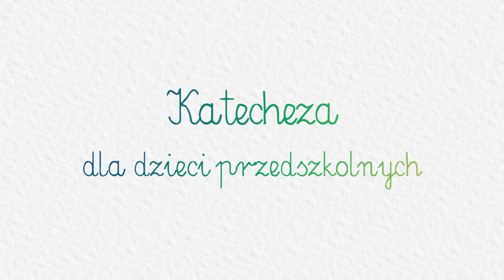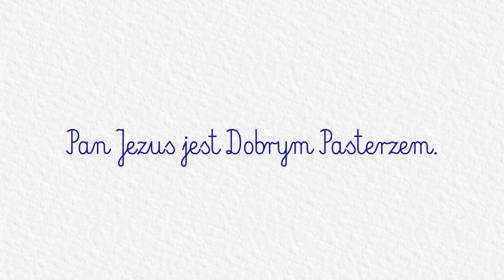KATECHEZA DLA DZIECI PRZEDSZKOLNYCH: #25 - Dobry Pasterz